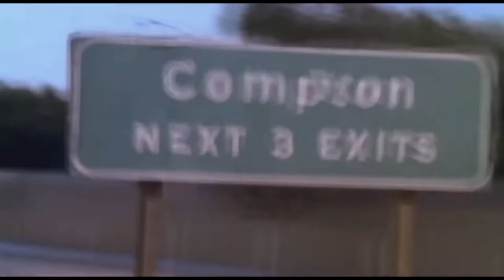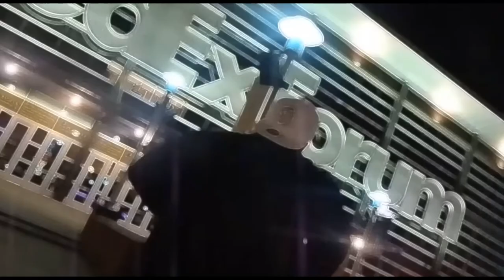20 NAJWIĘKSZYCH STRAT W AMERYKAŃSKIM RAPIE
WITAJ NA WD MUSIC ZONE

W dzisiejszym filmie omawiam 20 przypadków raperów, którzy odeszli od nas przedwcześnie, a którzy mogli jeszcze wpłynąć na rozwój światowego hip-hopu.